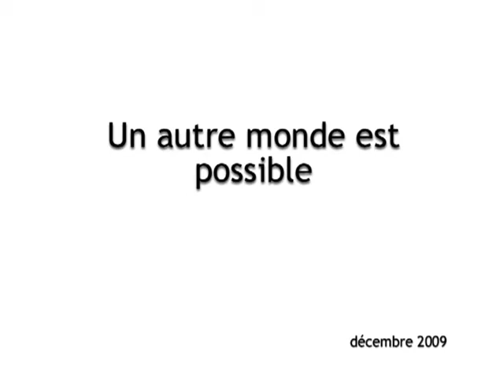Un autre monde est possible